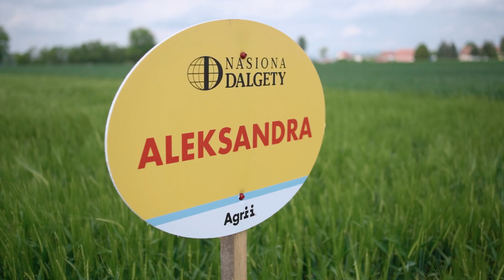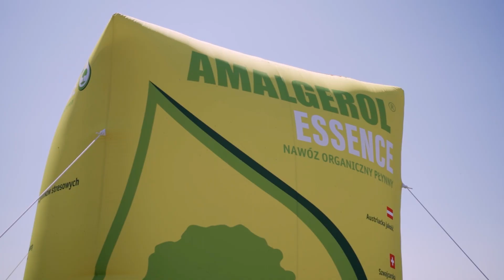Agrii Demo 2023. Jak wyglądają spotkania polowe? W jakim celu się spotkamy? | Agrii Polska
6️⃣ lokalizacji w Polsce, blisko 1️⃣0️⃣0️⃣0️⃣ obecnych rolników - to wyniki tegorocznych AgriiDemo!🤯
Spotkania polowe to jedno z najbardziej wartościowych wydarzeń w naszej branży.
To czas na prezentację portfolio naszych nasion zbóż i rzepaku, a także nowych produktów, technologii i kierunków, w których planujemy się rozwijać jako firma.
Ale AgriiDemo to przede wszystkim spotkania z rolnikami, niezliczone godziny rozmów i wymiany doświadzeń. 🌾🌱🤝
Dziękujemy wszystkich uczestnikom za poświęcony czas i chęć bycia z nami.
Widzmy się już za rok! 👋